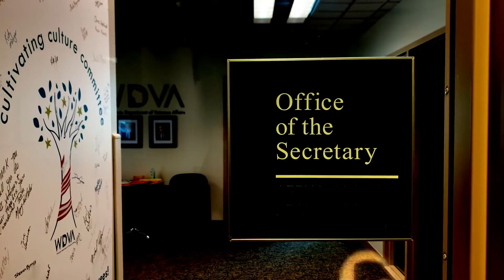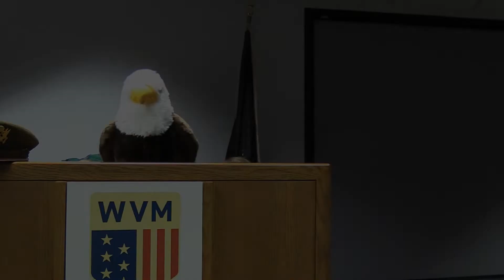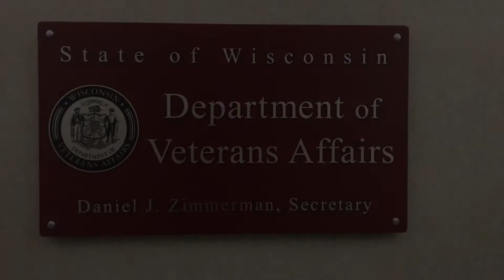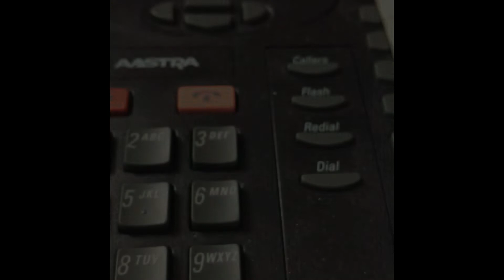Farewell Carla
Love WDVA